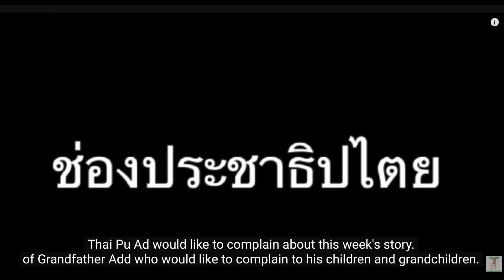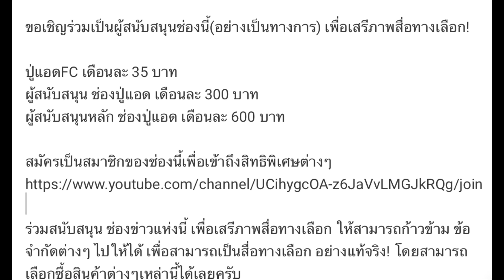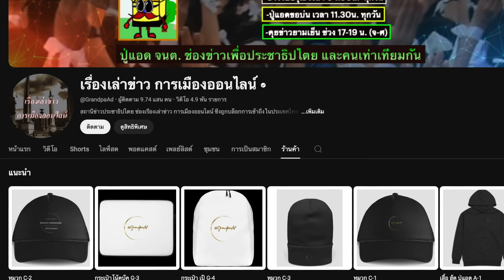คุยยามเย็นกับปู่แอด 21-11 (Sub Th-En): "เลือกตั้ง นายก อบจ.อุดร เกมที่ไม่มีทางถอย"